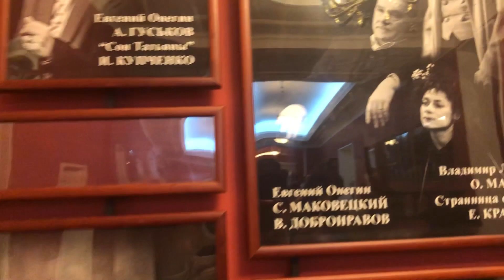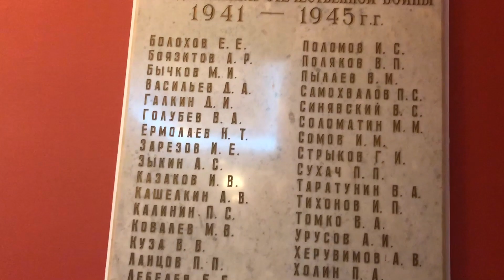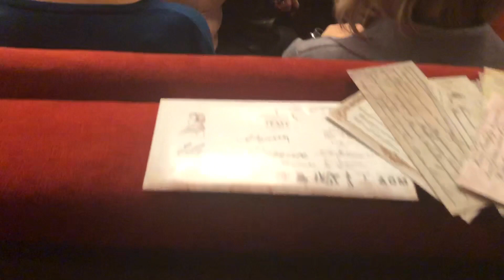✅Театр Вахтангова. Театры Москвы. Евгений Онегин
Театр Вахтангова. Евгений Онегин. Лучший спектакль.Арбат. Отличная постановка с оригинальным решением режиссера. Уютный театр Евгения Вахтангова. Замечательная игра актеров занятых в спектакле, Алексей Гуськов в роли "Евгения Онегина" Буфет в театре Евгения Вахтангова. Вечерний Арбат.
Интересные плейлисты:
"Ейск, Ейск, Ейск"- самый популярный российский курорт в разные времена года